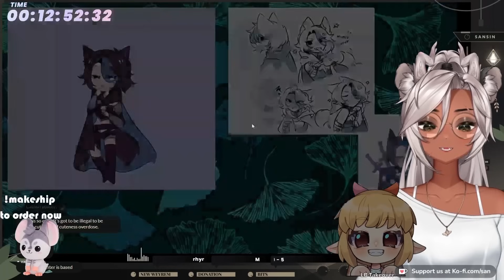Guess That Vtuber w/ LB!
LB gives her best guess about vtubers in the community!

🌿VOD Channel:  @SanVODs

Edited by: @MyFavoriteCreators